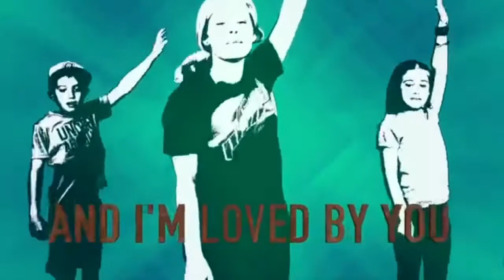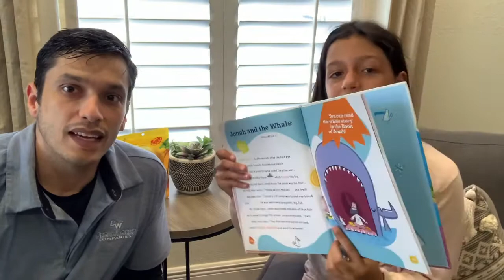Obedience: God’s Rules - El Hacedor Kids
Online Church - Obedience: God’s Rules - El Hacedor Juan 3:16 - Jupiter FL